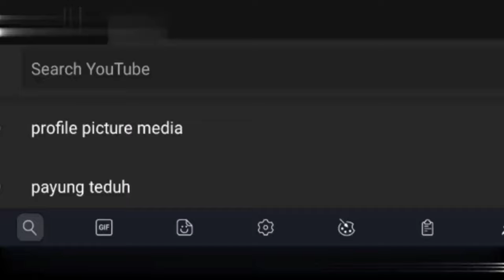APE TEDARAH | GUDANG KUEH NENEK | MITC MELAKA